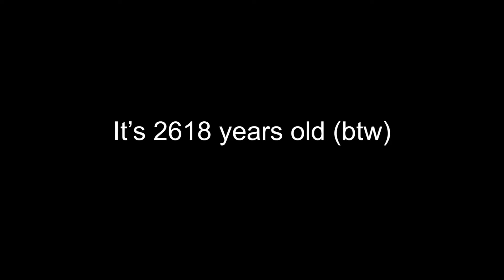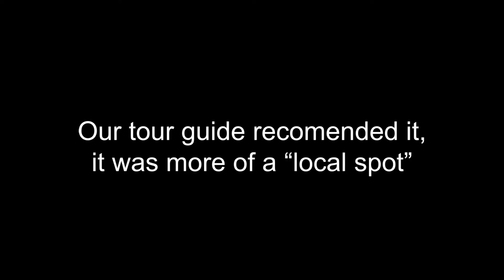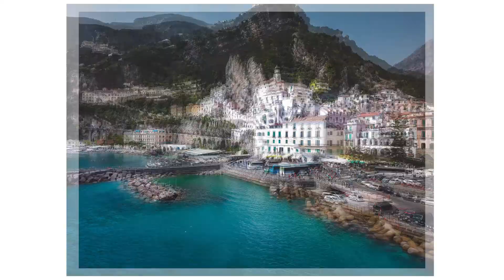LITTY ITALY!! Amalfi coast and Pompeii! (vlog 9)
Italy vlog part 1, lucky enough that my boys from the US came all this way to hang out with me! Super fun days at Pompeii and the Amalfi Coast ( even though we took three shots each of lemon-cello each at 9 am and got car sick lol) I didn't vlog everything cause I was also just enjoying my time. Enjoy dudes.